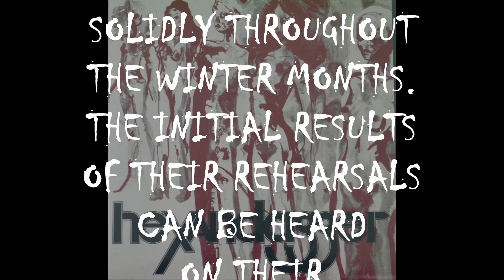SEASON 3 EPISODE 17 HEXANDAGGER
Hexandagger is a heavy project band featuring Brad Davis (bassist for Fu Manchu) on drums, Emily Burton (Fireball Ministry): guitars/vocals, Helen Storer (Fireball Ministry/ ex Fluffy): lead vocals/bass and Per Wiberg (Opeth, Spiritual Beggars, Grand Magus etc) Keyboards. As long-time mutual friends they formed in the summer 2018 and jammed solidly throughout the ensuing winter months. The initial results of these heavy jams can now be heard on this, their debut 7” for Rise Above Records.

Mixing classic doom riffing with shoegazing otherworldliness, Hexandagger is more than just a one-off venture. More material is waiting to be unleashed and dates were planned prior to the dreaded Covid outbreak took its grip. In the meantime, don’t miss out on this killer and limited 45!